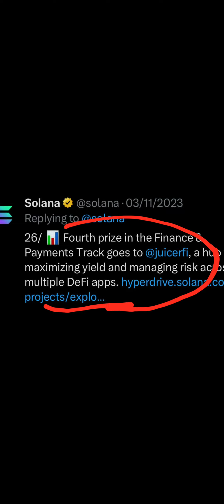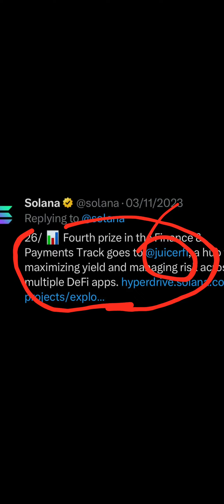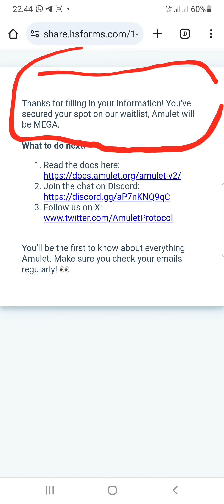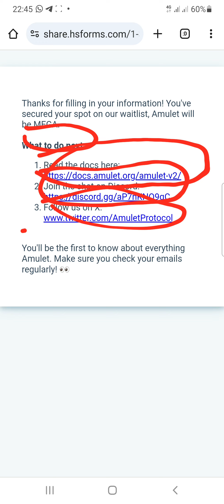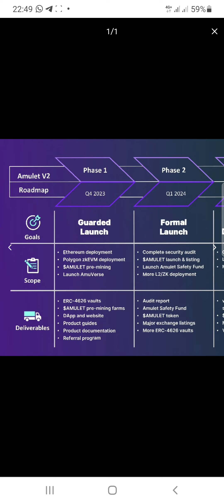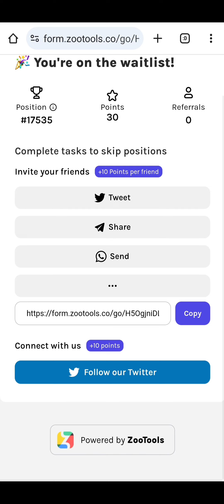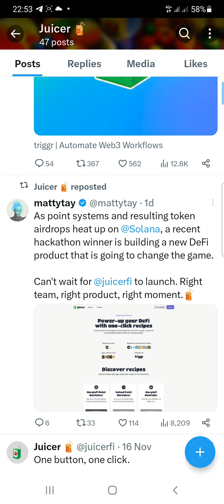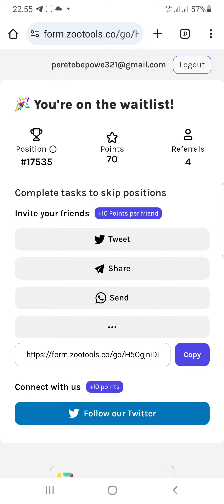$AMULET TOKEN LUNCH AIRDROP | JUICER WHITELIST | SOLANA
Amulet’s Beta Launch
Earn leading up to $AMULET Token Launch

📌Followed by Solana & Founder of Solana

Juicer Waitlist | Solona

➖Enter Name | Email
Done ✅